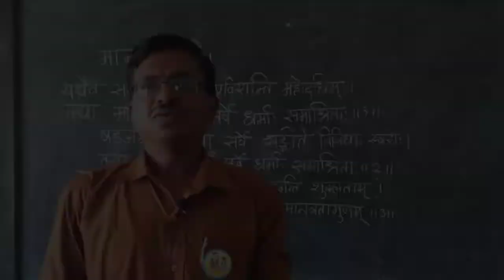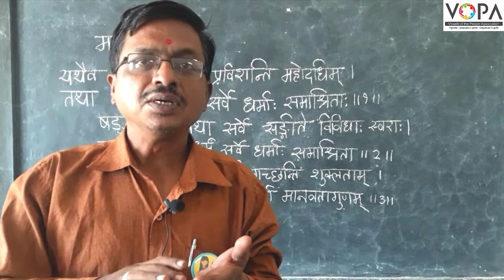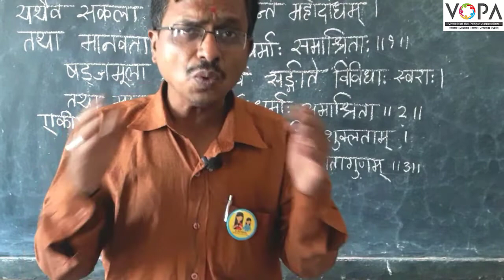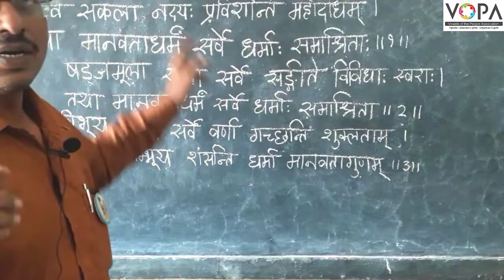१० वी । संस्कृत । पाठ क्र. 15 । मानवताधर्मः | V-School